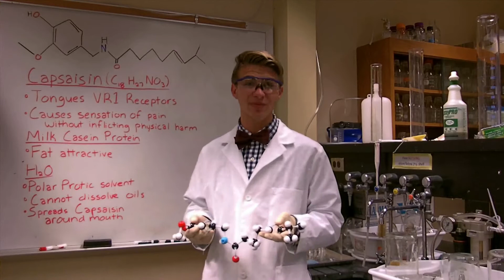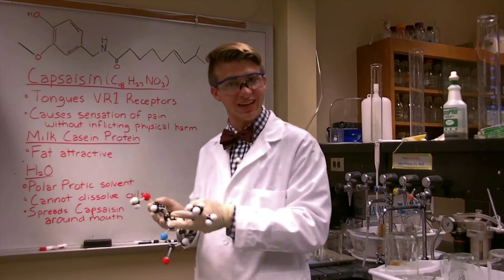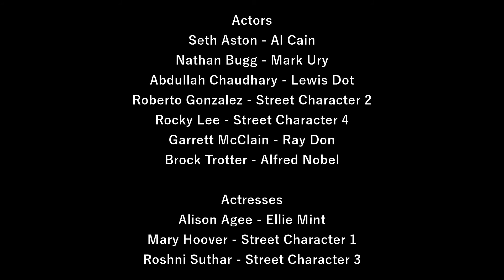NEws 10 - Capsaicin (OU CHEM 3053-001 Bonus Project)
Extra Credit Bonus Project for:
The University of Oklahoma
Organic Chemistry 3053-001
Robert Cichewicz

Students Participating in this project:
Alison Agee, Seth Aston, Nathan Bugg, Abdullah Chaudhary, Jacob Chen, Roberto Gonzalez, Beth Hoover, Rocky Lee, Garret McClain, Natasha Saya, Roshni Suthar, and Brock Trotter